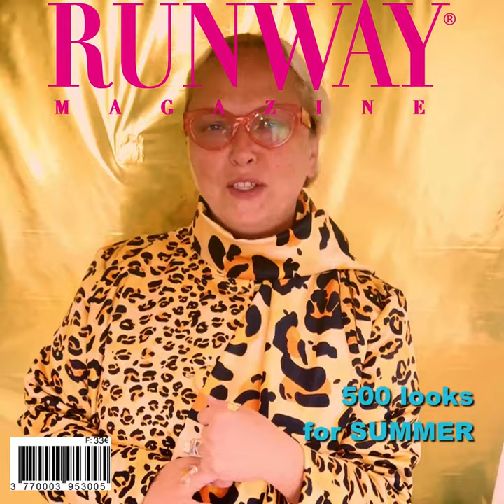Eleonora de Gray - Editor in Chief of RUNWAY MAGAZINE announcing launch of RUNWAY WEB3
Eleonora de Gray - Editor in Chief of RUNWAY MAGAZINE announcing launch of RUNWAY WEB3 / RUNWAY METAVERSE MAGAZINE

First Metaverse Magazine idea belongs to Eleonora de Gray, Editor-in-Chief of RUNWAY MAGAZINE. Web3 magazine is offering to the readers new interactive experience based on new technologies Web3. This project launched in July 2, 2022 exclusively for Runway Magazine readers (Date when the service was first rendered under the trademark - First Use In Commerce). And public launch dates September 20, 2022.